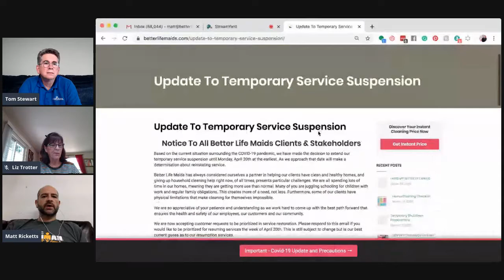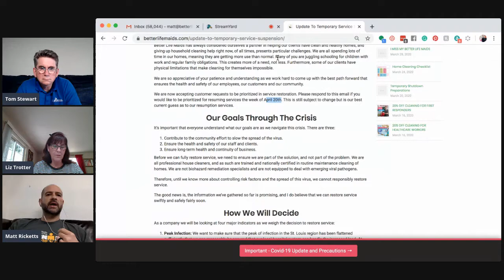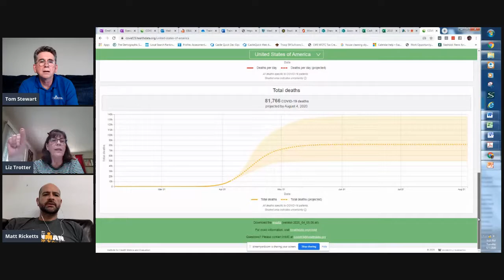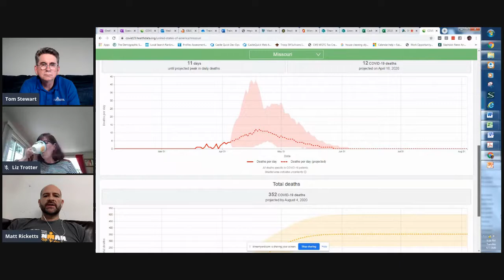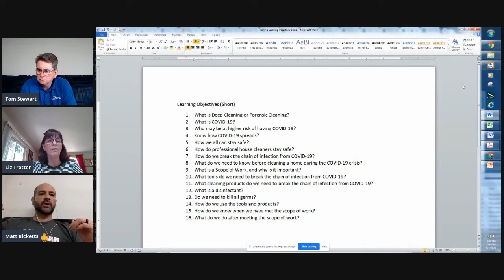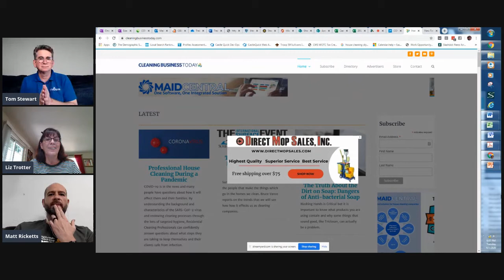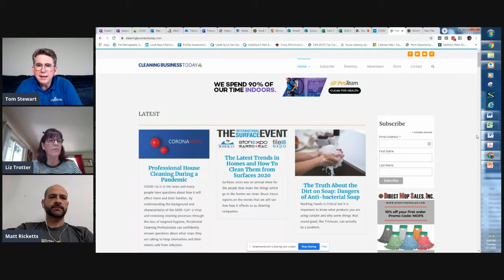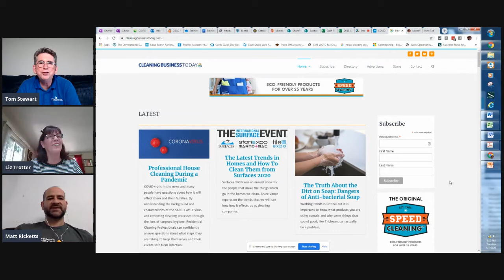Coronavirus Smart Business Moves 040720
Today Tom , Liz and Matt Ricketts share how cleaning businesses need to shift their focus on how to thrive after things start to get back to normal, or at least the new normal.